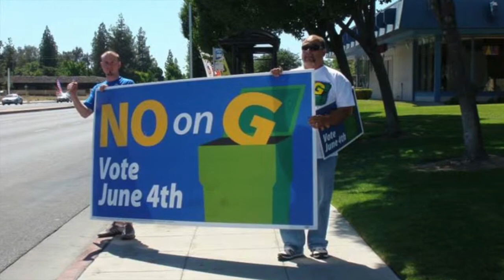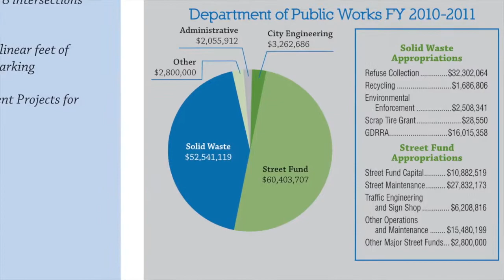Curbside Live - June 17, 2013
Coca-Cola takes a stab at ending glass bottle waste and privatization takes center stage in Fresno and Detroit on this week's "Curbside Live."